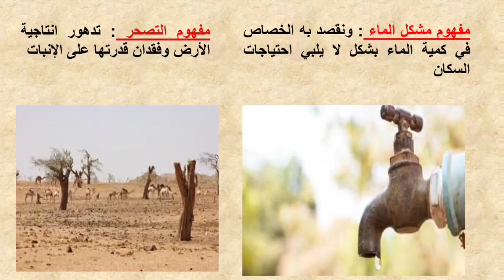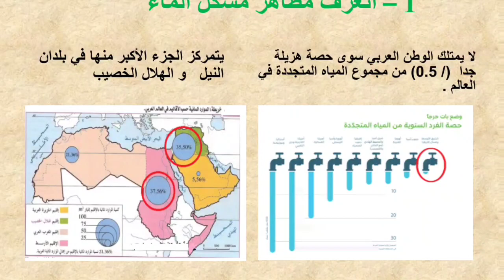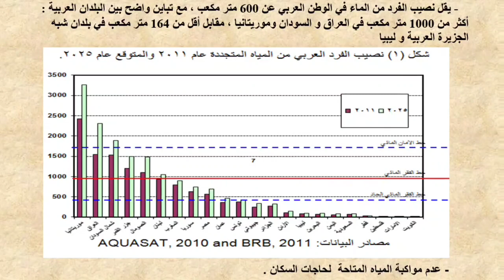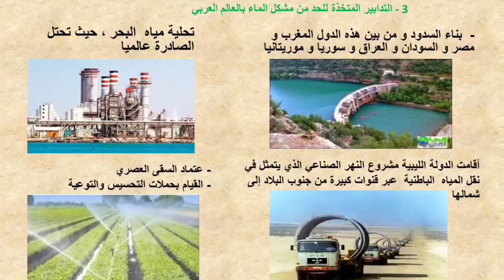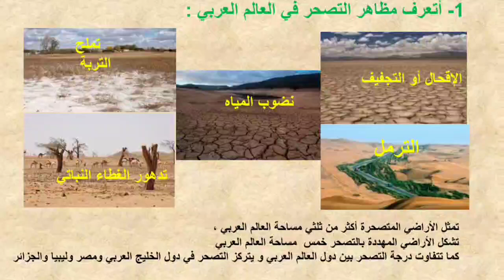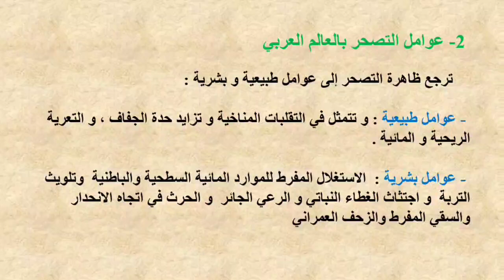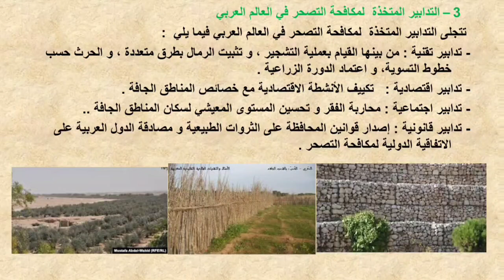تلخيص درس مشكل الماء وظاهرة التصحر بالعالم العربي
درس مبسط ومختصر جدا معتمدا على صور وخرائط وبيانات